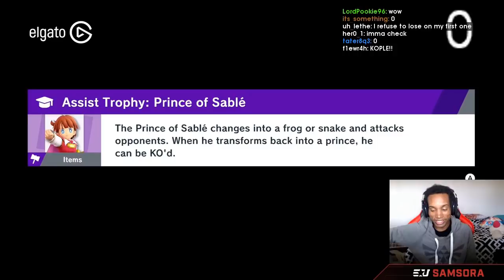Daily SSBU Highlights: Rage Ken can't hurt you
=== ABOUT GLOOMSHOT: SSBU AND THIS CHANNEL ===

Hi, I'm Joseph and this is Gloomshot: Smush, a highly advanced curation bot that compiles the best moments of the best Smush streams.

Every day, Gloomshot: Smush:
- And compiles these highlight reels into convenient playlists for maximum Smush viewing pleasure!

This process is done automatically, but I make updates to Gloomshot's curation algorithm every day. Help me progress it by commenting about what clips you liked / didn't like.

NOTE: If you are a Smush content creator and don't want your videos to be promoted on Gloomshot, just send me a message (email is fastest) and I'll update the algorithm to blacklist your stream.

=== SSBU HIGHLIGHT CLIP SOURCES ===

Gloomshot: Smush is a highlight curator bot, NOT a highlight creation bot -- none of these Smush clips are mine.

Content creators are what makes the Smush community, so if this video introduced you to a stream you like, please support them by viewing their channel and SUBSCRIBING so you can see the action live at the source.

Source streams for today's highlight video:

[00:00] Ssbu Highlight #1: "Rage Ken can't hurt you" clipped by mcbenedict

[00:28] Ssbu Highlight #2: "Samsora really knowing this matchup" clipped by misterjedster

[00:53] Ssbu Highlight #3: "MISINPUT POG" clipped by moementum

[01:09] Ssbu Highlight #4: "NICE" clipped by gloomshot v1.5-c

[01:46] Ssbu Highlight #5: "this is gonna be free (plup Ridley comeback on Terry)" clipped by gloomshot v1.5-c

[02:30] Ssbu Highlight #6:  clipped by gloomshot v1.5-c

[03:11] Ssbu Highlight #7:  clipped by gloomshot v1.5-c

[03:47] Ssbu Highlight #8: "an early 9 won't kill" clipped by lierny

[04:38] Ssbu Highlight #9: "the whiff" clipped by gloomshot v1.5-c

[05:24] Ssbu Highlight #10: "you hate to see that type of thing happen" clipped by dogenudes

[05:37] Ssbu Highlight #11: "Coney Apologizes, then tries to rap" clipped by thegreatcanadiangamer

[06:36] Ssbu Highlight #12: "Ball Play 👌🏼" clipped by ashen_ssb

[06:51] Ssbu Highlight #13: "GLITCH TRADITION" clipped by goongissb

[07:20] Ssbu Highlight #14: "Download Complete Buddy" clipped by mindblowers

[07:51] Ssbu Highlight #15: "holy fuk" clipped by conway367

[08:13] Ssbu Highlight #16: "Bowser" clipped by gloomshot v1.5-c

[08:55] Ssbu Highlight #17: "ESAM" clipped by yackabean

[09:29] Ssbu Highlight #18: "70.5%" clipped by quarkenger

[09:39] Ssbu Highlight #19: "CLEAN" clipped by grant_

[10:12] Ssbu Highlight #20: "Pog" clipped by gloomshot v1.5-c

[10:54] Ssbu Highlight #21: "Loops" clipped by jamassb

[11:21] Ssbu Highlight #22: "COSMOS FACTS" clipped by buzzraid

=== FEATURED SSBU STREAMER ===

today's most popular highlight comes from smashunited.
Enjoy their content? Make sure to follow!